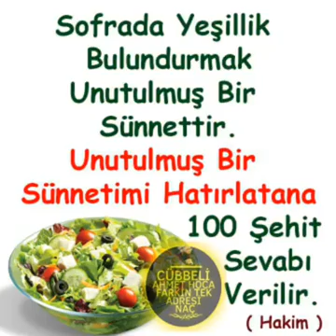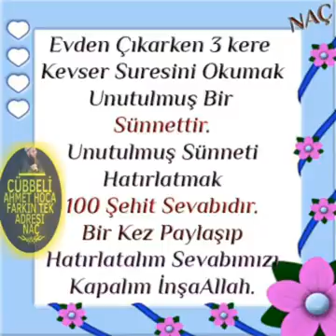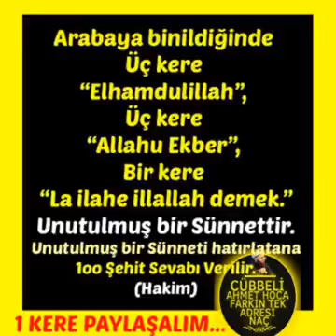HAYIRLI CUMALAR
MEHMET ŞERİF GAVAŞ